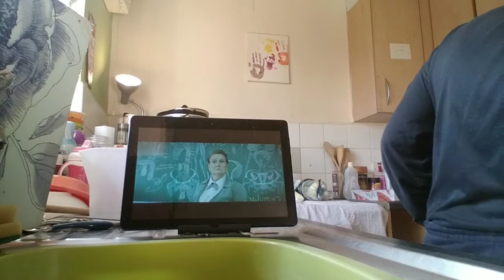todrick Hall - Queen ( omv ) video reaction